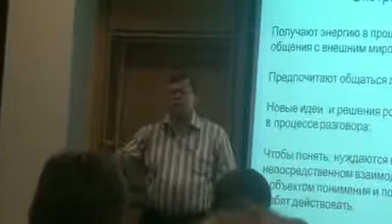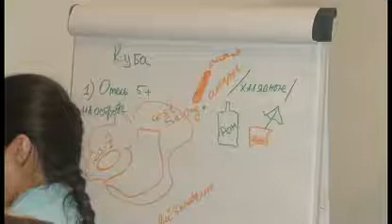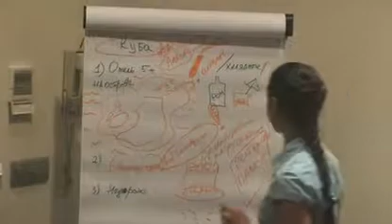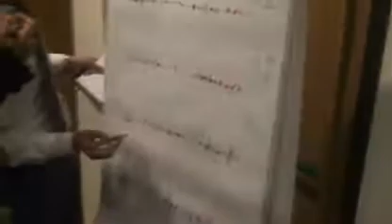"Effective team" training (03.10.2012)